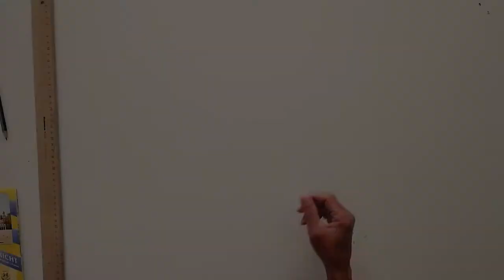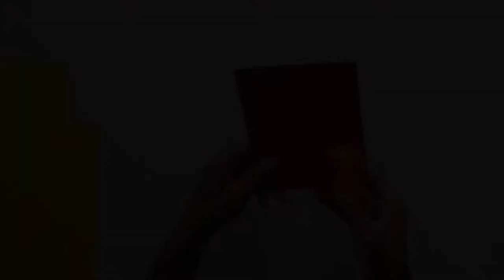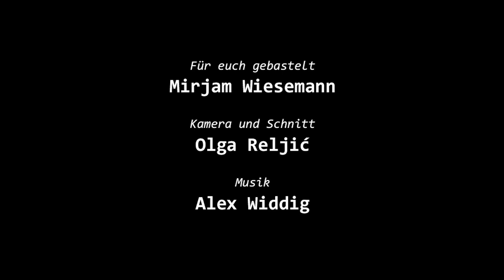Stadtplan-Spiel basteln (Upcycling) - Arttreff Tutorial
Wenn man Lust hat, eine Städtereise zu machen ist ein Stadtplan-Spiel kein Ersatz, aber doch eine lustige Beschäftigung für die ganze Familie. Dabei kann man schöne Erinnerungen auffrischen und schöne alte Stadtpläne wieder verwenden...